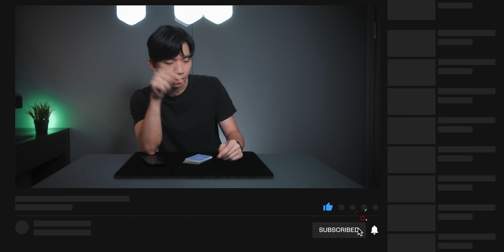【魔術教學】你知道你的手機會變魔術嗎？Do you know Siri can do MAGIC?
你知道原來你的手機其實也會變魔術嗎？📱
🎞影片章節 Chapter
0:00  表演 Performance
3:50  教學 Tutorial
💥 大家不要忘記在其他平台follow我啊！
🎶 音樂 Music
📸 設備清單 My Gears
Sony A7IV
Sony A6700
RodeLink Filmmaker
Sony ECM-B10
Tamron 20-40mm/F2.8
Tamron 28-75mm/F2.8
Sigma 18-50mm/F2.8
Aputure 60X
Aputure AL-MX